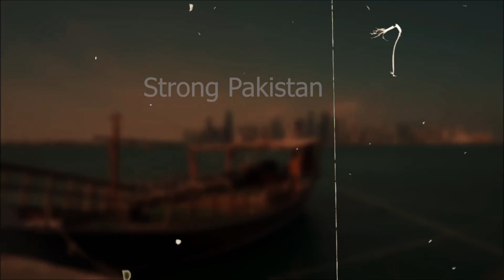Reply to Criticism on Qatar - Fifa World Cup 2022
Why Qatar is being Criticized while hosting Fifa World Cup 2022?